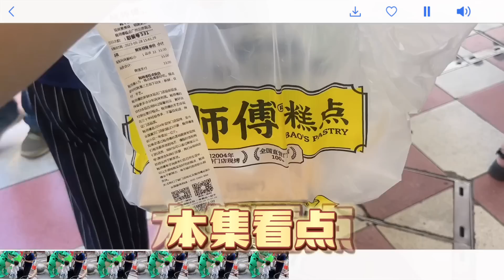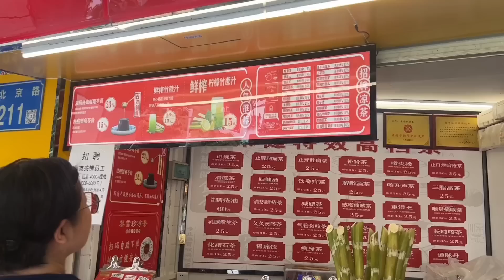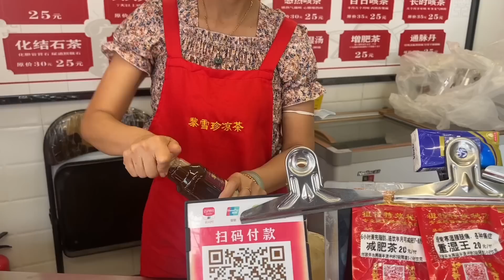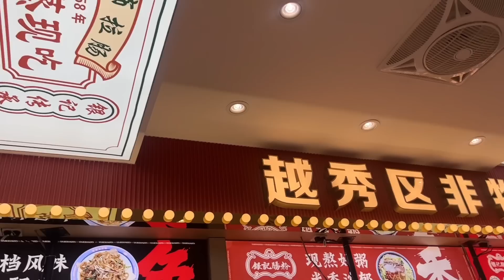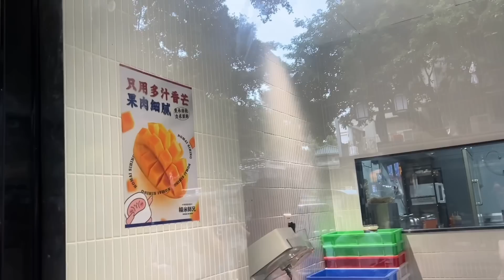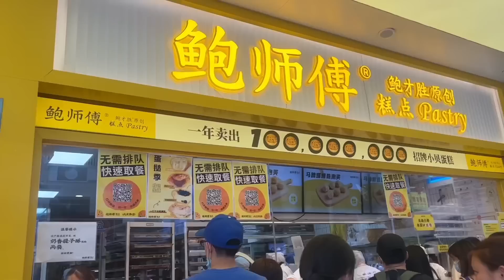🇨🇳实拍广州北京路，当地最繁华的街道，超多美食！现煮凉茶｜布拉肠粉｜沙士柠檬茶 Walk In Guangzhou China